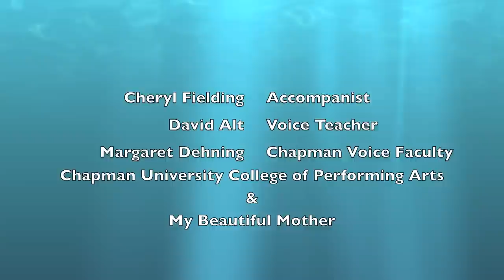Salt Water Ballads - Bijan Mohseni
Bijan Mohseni sings a set of John Masefield's Three Salt Water Ballads composed by Frederick Keel, at the annual Studio Recital of Dr. David Alt and Margaret Dehning at Chapman University in Orange, California.